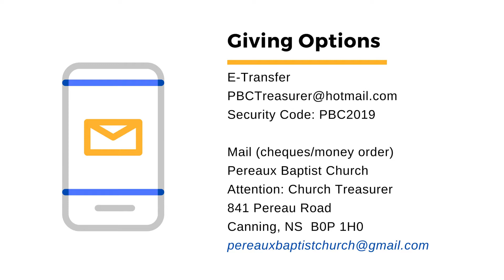Church at Home December 5 2021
Welcome to Church online with Pereaux Baptist Church! As you fellowship with us today, may you be inspired to follow Jesus and called to serve others with his grace and goodness. Today we celebrate the Second Sunday of Advent.

Message: The Trouble with Titles - guest preacher Rev. Sarah Scott
Scripture Readings: Isaiah 9: 1-7 & John 16 : 16-33